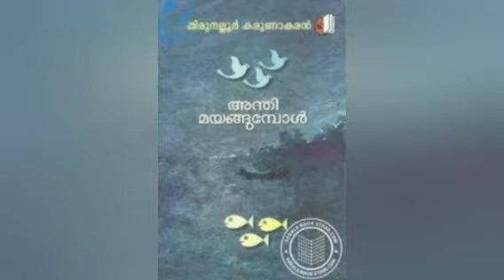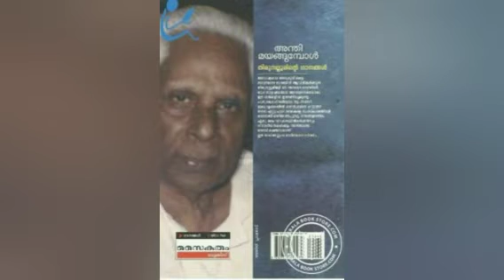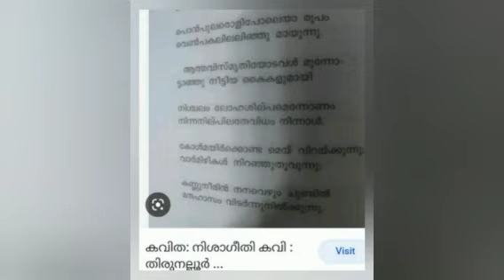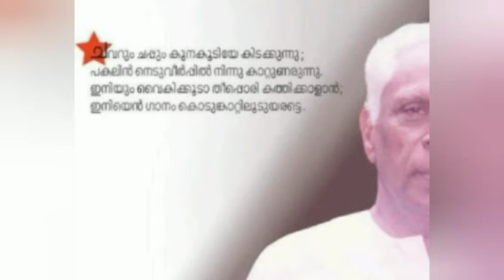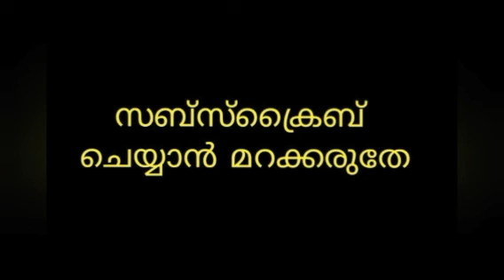കവിത:7 "തിരുനെല്ലൂർ കരുണാകരൻ" By മുഖത്തല